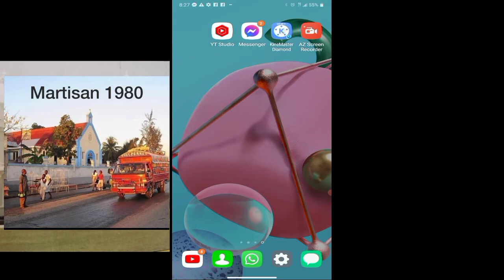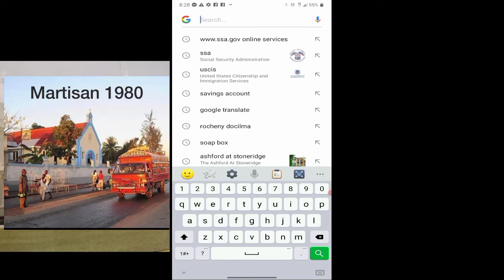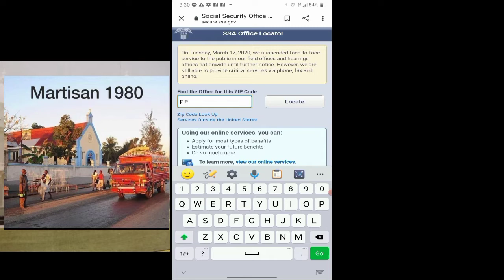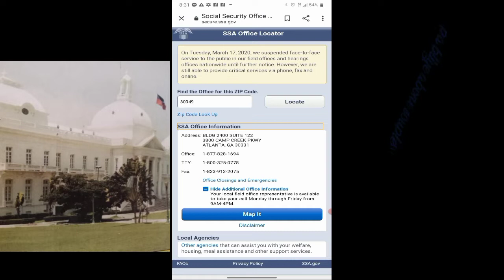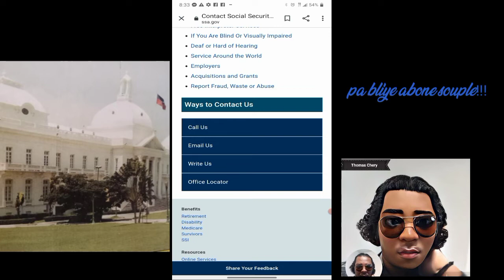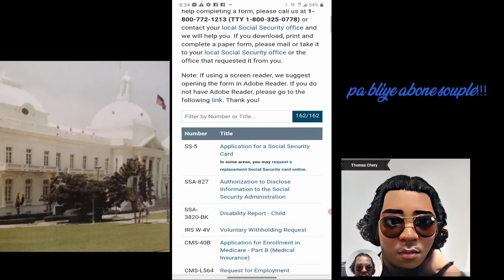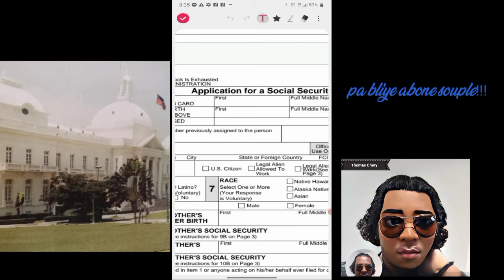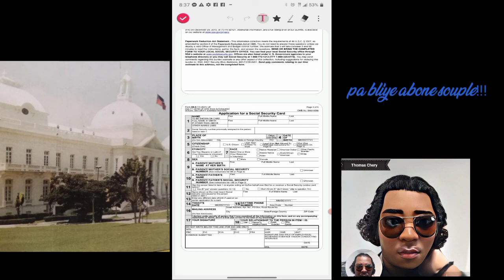Men kijan pou aplike pou kat sosyal (social security card)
gade video sa siw deja gen kat travay ou